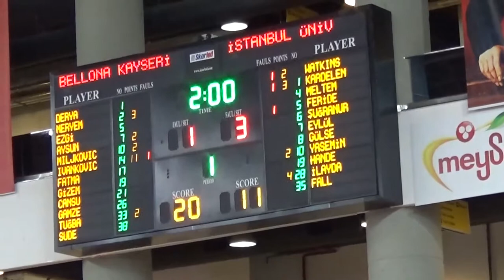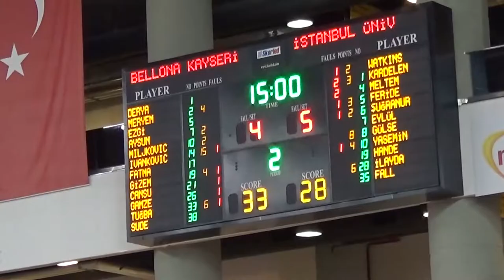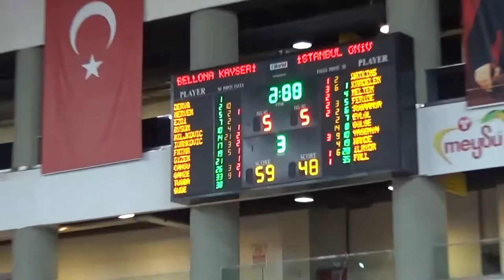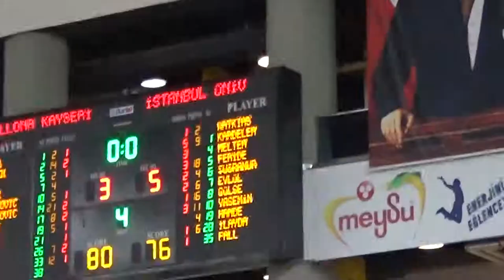Kayseri - İstanbul Üni.